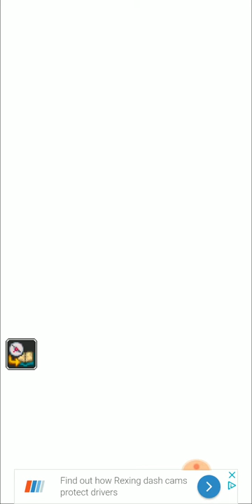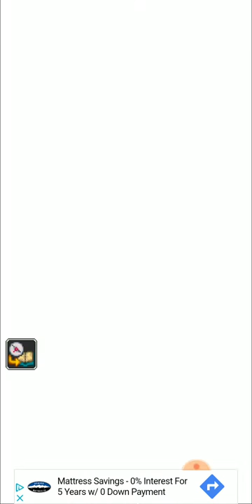Dragon Lapis RPG Gameplay | Mobile Game | A Classic Style RPG /w Story Choices, Job Building, etc.